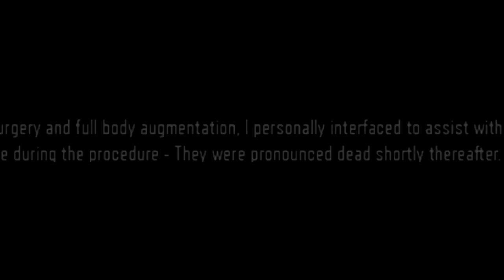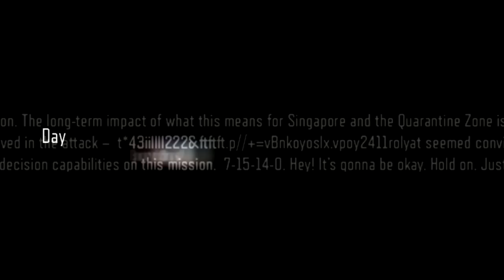Black Ops 3 Plot Explained